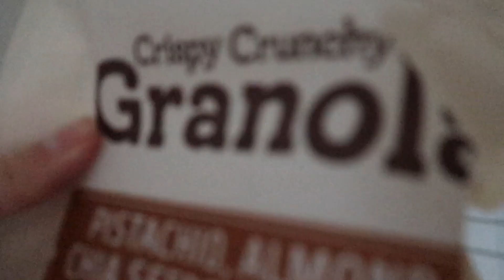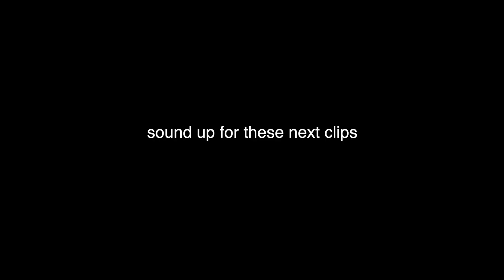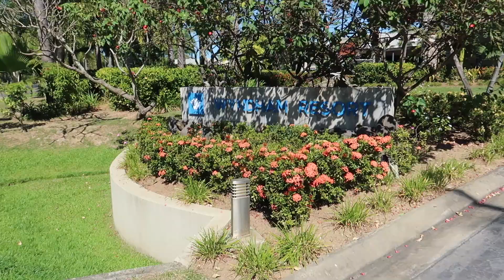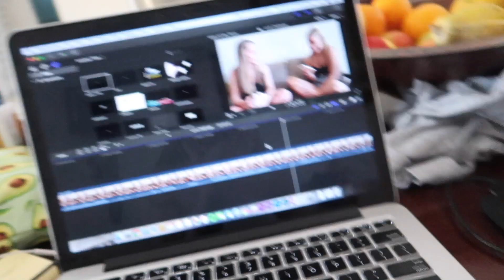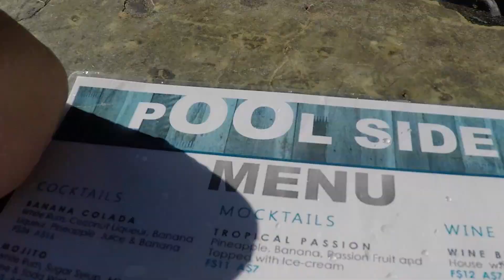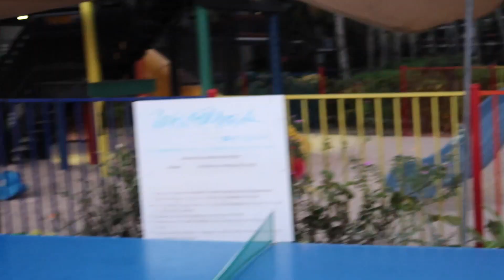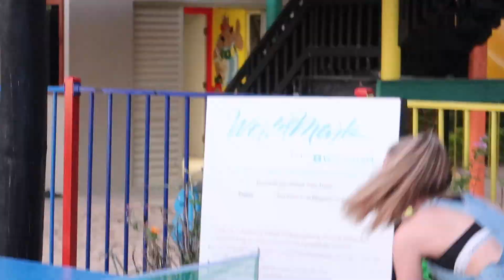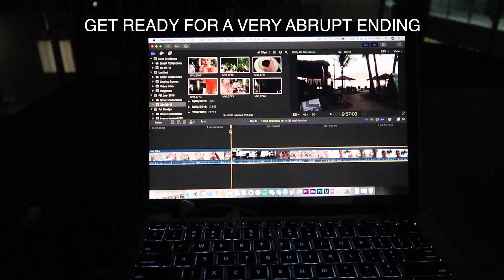day 6 in Fiji | Vlog 021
also, i apologise in advance for my dancing again

Cameras:
GoPro Hero+

Editing Software:
Final Cut Pro X
Motion 5